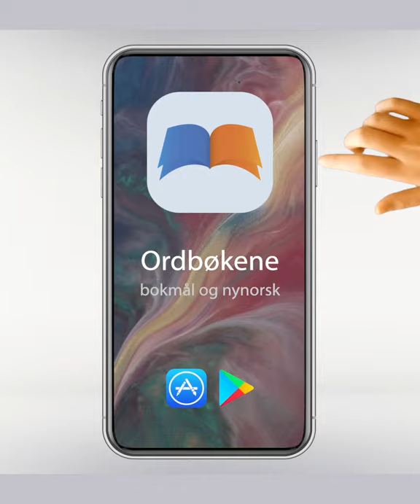10. Slang i ordbøkene?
Hører slang hjemme i ordbøkene? Mikkel Ekeland Paulsen ved Språksamlingane er med på den store revisjonen av norske ordbøker.
Språkrådet og Språksamlingane ved Universitetsbiblioteket i Bergen står bak Bokmålsordboka og Nynorskordboka sammen med Institutt for lingvistiske, litterære og estetiske studier, UiB.